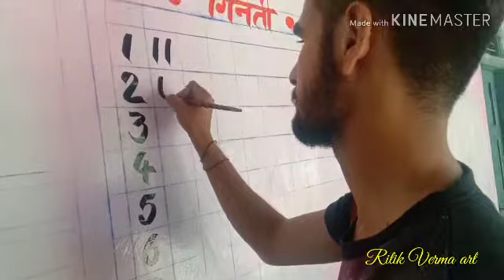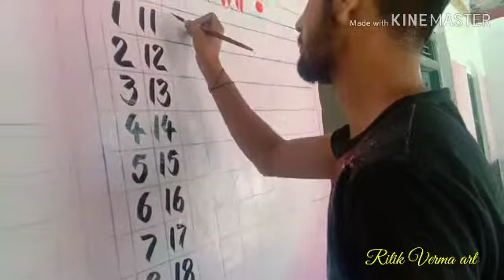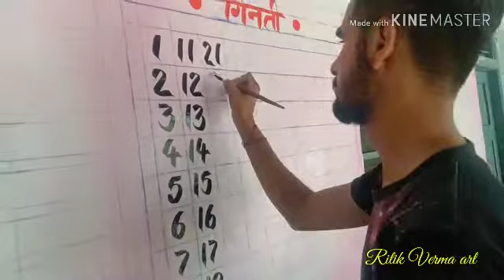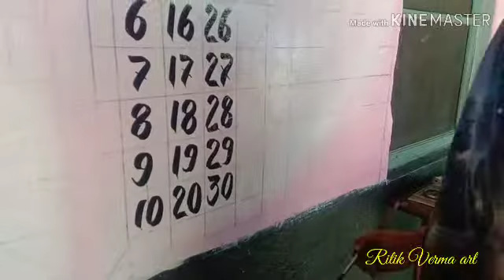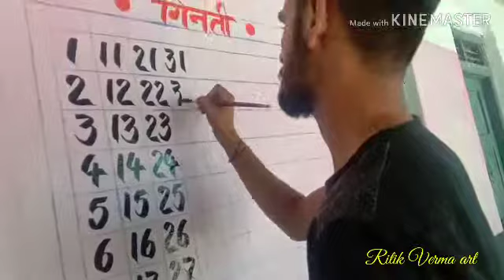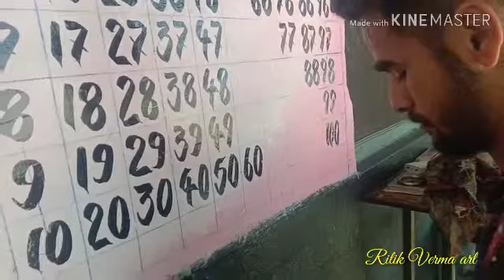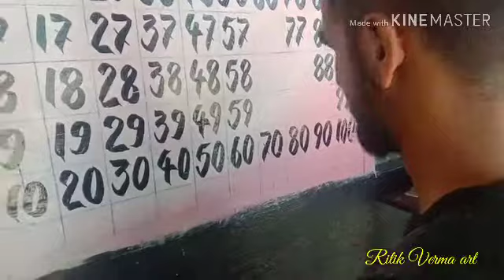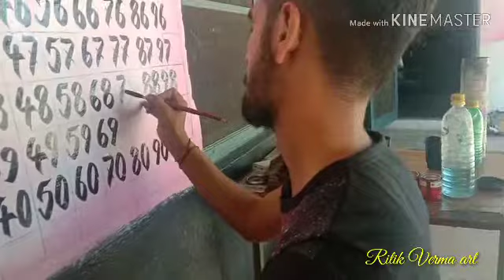गिनती कैसे लिखे। 1 to 100. Free hand writing.